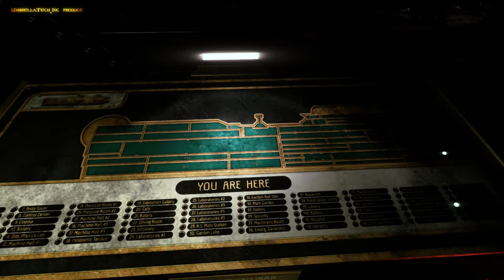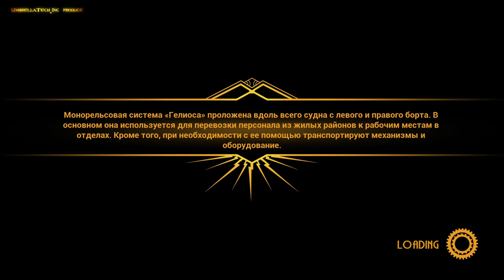Close to the Sun #08 - ТЭСЛА НАШЕЛ НАС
Итак, после того как наше свидание с Людвигом закончилось страстным пожаром романтики, мы отправляемся спасать Обри Кинга, а потом влипнув в череду очевидных  сюжетных поворотов нас спасет сам Никола Тесла!!!

Так же будем рады, если поддержите нас на ДевиантАрт 😉😎